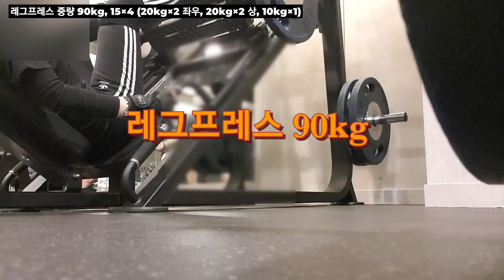파워레그프레스 90kg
파워레그프레스 90kg 60개